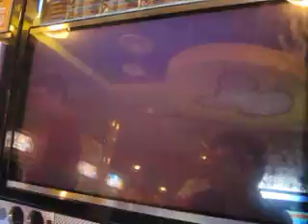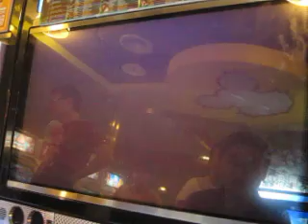2010 0911 台中親親湯 KOF XIII 野試合 Part32